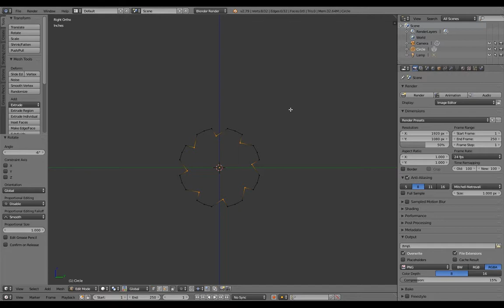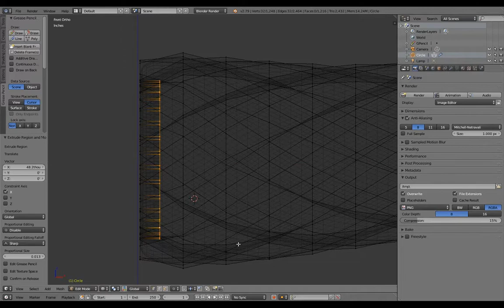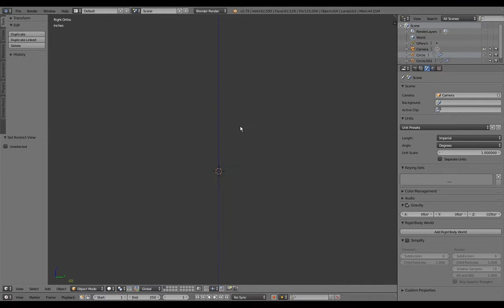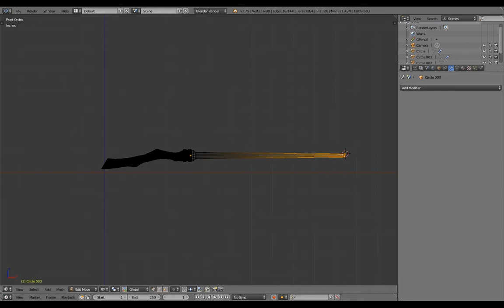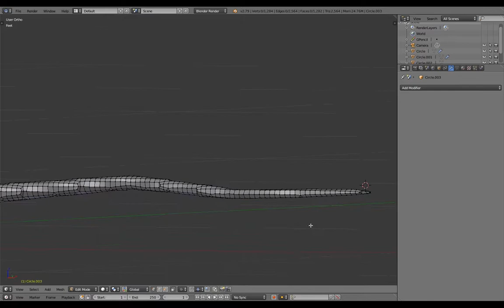Magic Wand modeled in Blender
Just modeled a Magic Wand for all of you, my dear Harry Potter fans.

This video is a short resume of the process.

And learned a lot!